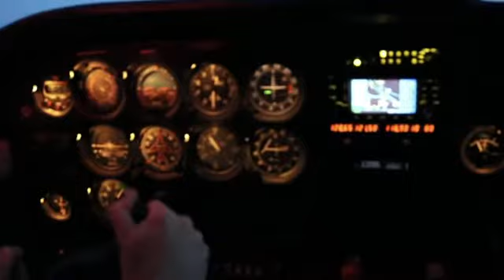Soft-field takeoff at sunset, PHF runway 20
PHF is in Newport News, Virginia.  Cessna 172N.  Pilot Chris Hochella.  Recorded May 3, 2020.